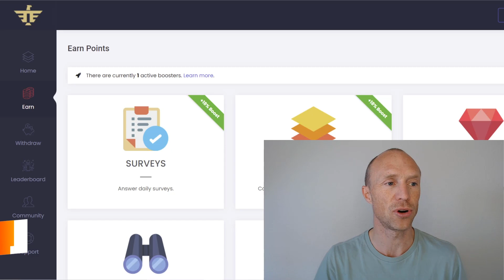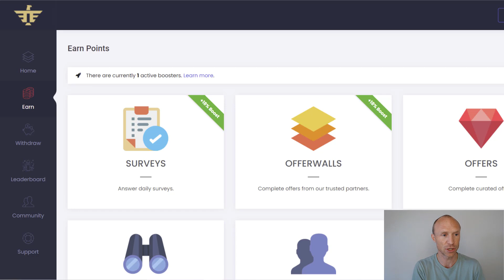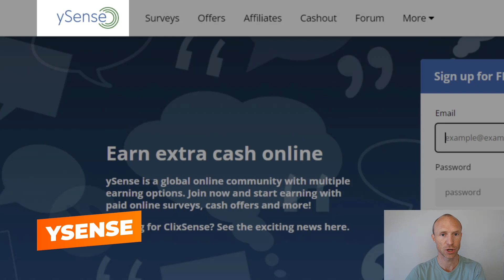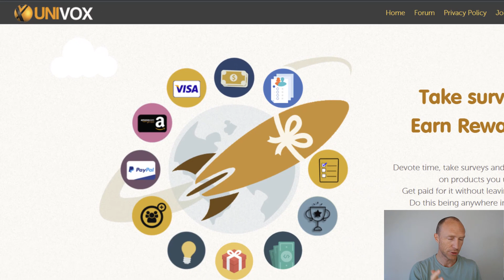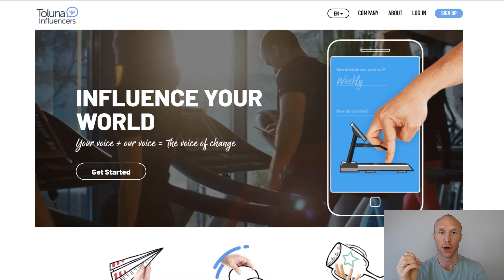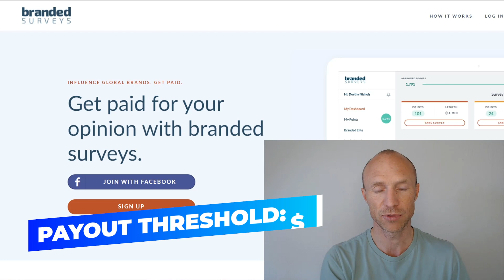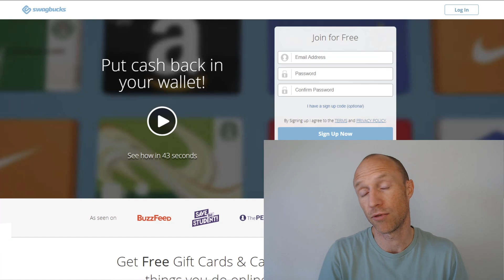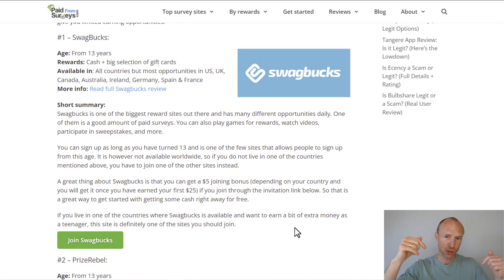How to Make Money Online as a Teenager Easily (9 EASY and Free Ways)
Do you want to know how to make money online as a teenager? This video will show you 9 easy and free ways so you can start earning right away.
✔️ See full list of best free ways to earn online as a teen

If you want to make money online as a teenager, it can be challenging to find legit methods as many platforms require you to be at least 18 years old to join.

Many viewers on my channel have therefore asked about the best ways to make money online as a teen and how to find good opportunities for this.

And luckily there are some great and legit platforms that will allow you to join and earn as a teen.

This video will show you 9 easy methods that are free to join and use. And you can start earning right away.

However, you just need to do it with the right expectations and be aware that making money online with free methods like this is not something that will make you rich.

But if you do it with the right expectations, it can be a great way to earn some extra money on the side.

0:00 Intro to making money online as a teen
0:38 How much can you earn
1:44 Top 9 ways to make money online as a teenager – Option 1
2:27 Option 2
3:14 Option 3
3:52 Option 4
4:28 Option 5
5:02 Option 6
5:48 Option 7
6:31 Option 8
6:59 Option 9
8:01 How to get started